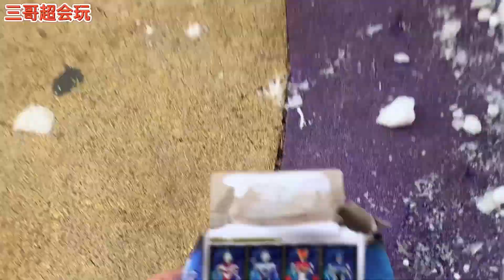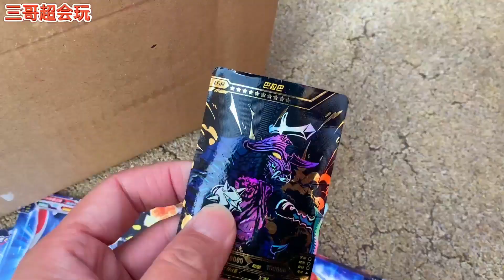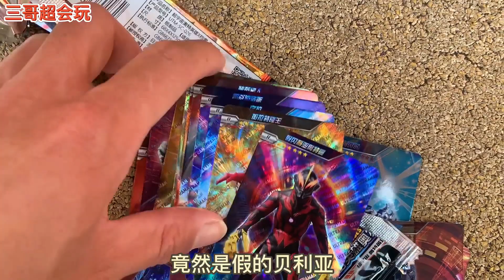滑梯上发现赛罗奥特曼宝藏 捡到快递盲盒 开出发光迪迦奥特曼